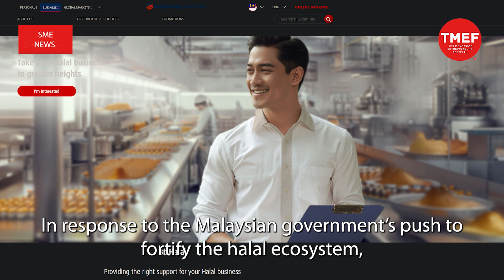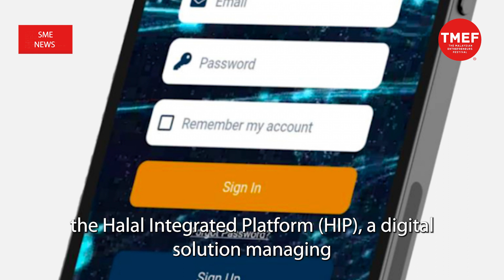SME News | Hong Leong Islamic launches BizHalal to support SMEs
IN RESPONSE to the Malaysian government’s push to fortify the halal ecosystem, Hong Leong Islamic Bank Bhd (HLISB) has launched BizHalal, an Islamic banking solution designed for businesses, especially for small and medium enterprises (SMEs), in the halal industry.

The move aligns with the national agenda to strengthen the halal sector and contribute to overall economic development.